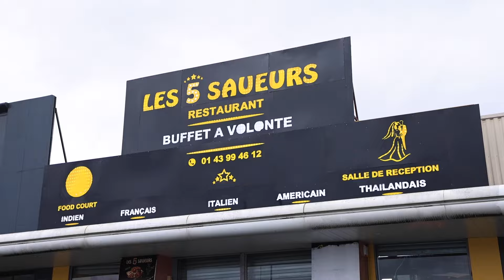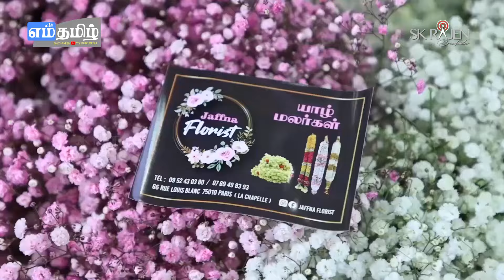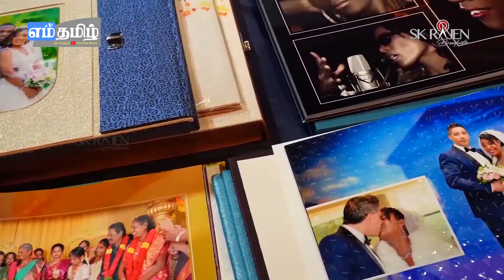பிரான்ஸ் அரசாங்கத்தைக் கவிழ்க்க முடியும் என்கிறார் தீவிர வலதுசாரித் தலைவர்! 20-11-2024 | Emthamizh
பிரான்ஸ் அரசாங்கத்தைக் கவிழ்க்க முடியும் என்கிறார் தீவிர வலதுசாரித் தலைவர்!